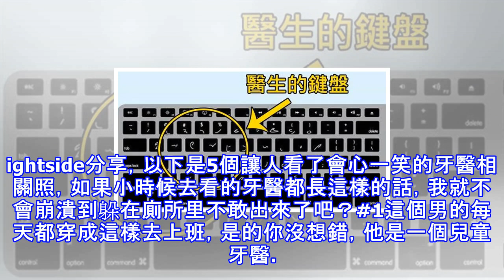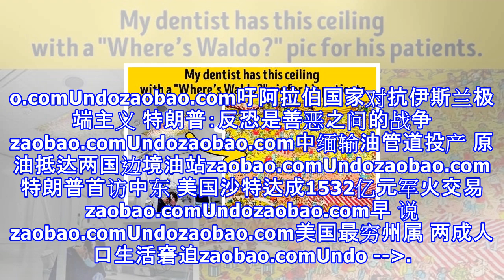5個只有醫生們才看得懂的超深度梗！5把醫生們當成神經病了吧！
5個只有醫生們才看得懂的超深度梗！5把醫生們當成神經病了吧！
5個只有醫生們才看得懂的超深度梗！5把醫生們當成神經病了吧！ 5個只有醫生們才看得懂的超深度梗！5把醫生們當成神經病了吧！看牙醫應該是很多人共同的惡夢，但如果你可以邊拔牙邊玩「尋找威利」呢？根據brightside分享，以下是5個讓人看了會心一笑的牙醫相關照，如果小時候去看的牙醫都長這樣的話，我就不會崩潰到躲在廁所里不敢出來了吧？1這個男的每天都穿成這樣去上班，是的你沒想錯，他是一個兒童牙醫。2崩潰的等級表，從1到10。3醫生「真正」使用的電腦鍵盤，難怪沒人看得懂醫生到底在寫什麼。4你看牙醫會緊張嗎？那就找找威利在哪裡吧！（不過上面不是有一個很亮的燈嗎）5在圖書館發現沒帶耳機嗎？...